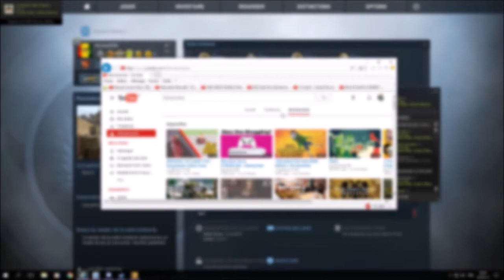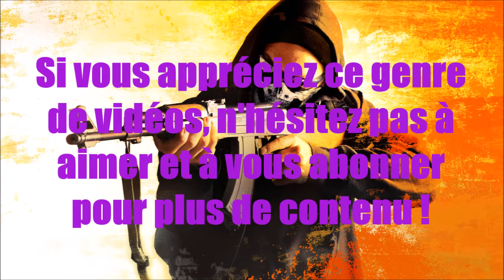Moments Forts ! CSGO #6 - L'AGENT SECRET !!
AVEC UN MONTAGE DE QUALITÉ EN FIN DE VIDÉO !! :D
On se remet à CSGO ! Et on risque d'être pas mal salé comme on pourrait bien redevenir bons après cette grosse pause ! À voir.. :D
Ma chaîne Twitch (Je compte faire des Lives très fréquemment donc n'hésitez pas à venir me rejoindre en direct !)